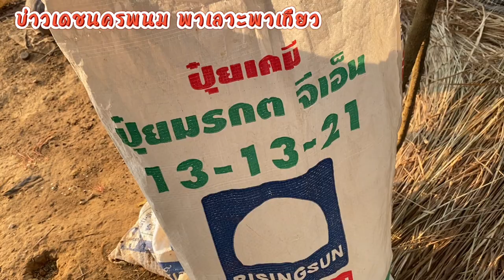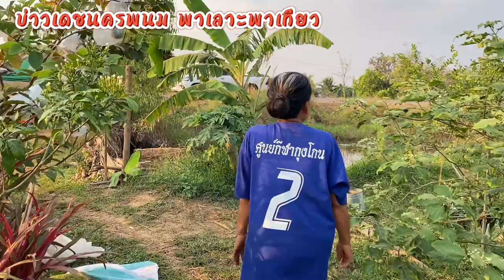พาเที่ยวสวนแตงโม วิถีชีวิตคนสองฝั่งโขง แม่ตุ๊ก โพนทันเหนือ อำเภอปลาปาก จังหวัดนครพนม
บ่าวเดชนครพนมพาเลาะพาเที่ยว สวนแตงโม วิถีชีวิตคนสองฝั่งโขง เศษฐกิจแบบพอเพียง